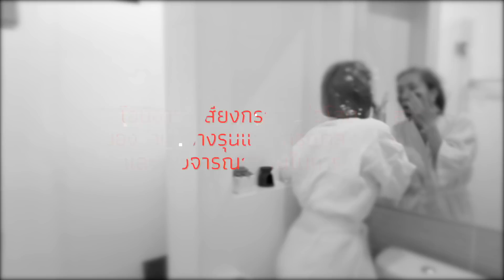แต่งหน้าร้องคาราโอเกะ | MayyR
วันนี้วันดี หน่องจะมา"แต่งหน้าไปร้องเพลงไป" ตามรีเควส(ใครรีเควส?) อ่ะ ทนๆฟังหน่อยนะทุกคน น้องเค้าทำเต็มที่ละจริงๆ
และพบกับ 9 ไอเทมสุดชิคจาก Shopee ได้ที่
1.L’oreal - Pure Clay Mask Anti-Pores
2.La Roche Posay - Effaclar
3.La Roche Posay - Anthelios XL Dry Touch Gel-Cream SPF 50+
4.Kate - Powder In Water Primer Natural Skin
5.Kate - Lasting Eyebrow
6.Kate - 3D Cheeks RS-1
7.L’oreal - Voluminous Lash Paradise Mascara
8.L’oreal - Lightouring Dual Stick-04
9.La Roche Posay - Thermal Spring Water